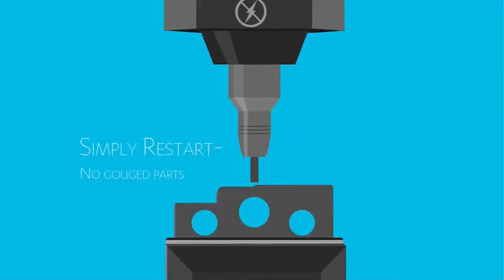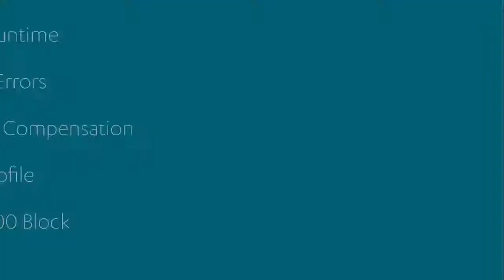Hurco'dan Ultimotion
Hurco'dan Ultimotion aynı anda çevrim sürelerini %30 (veya daha fazla)  azaltabilir ve yüzey kalitesi kalitesini artırabilir.